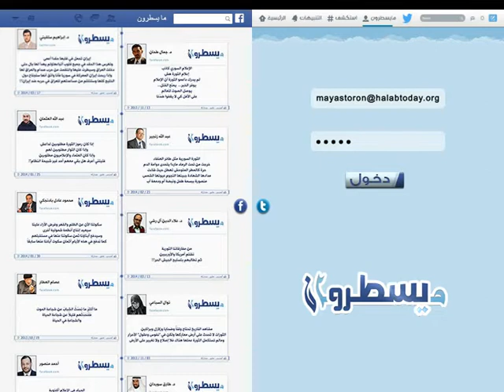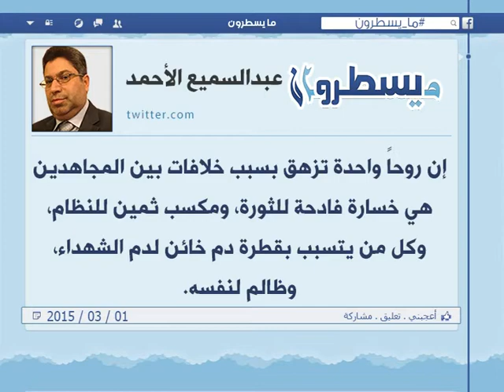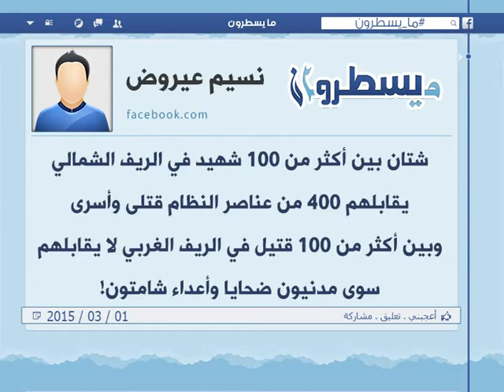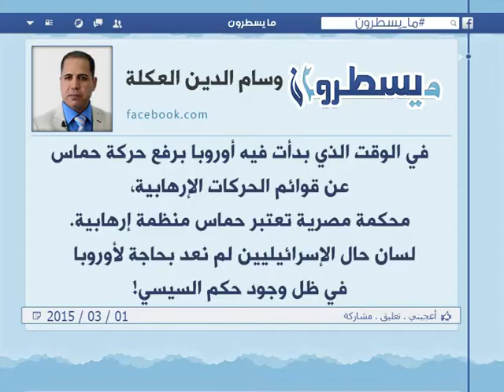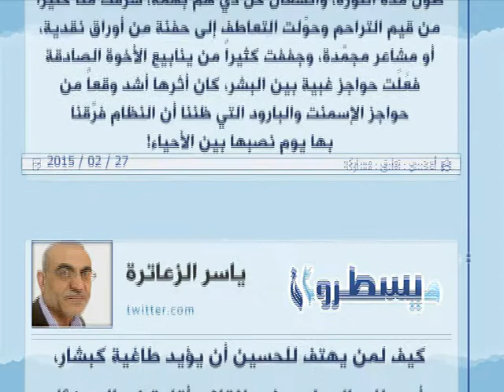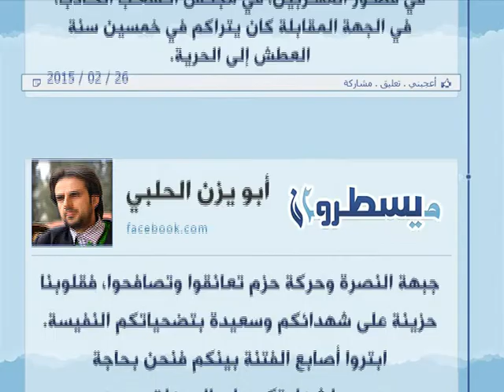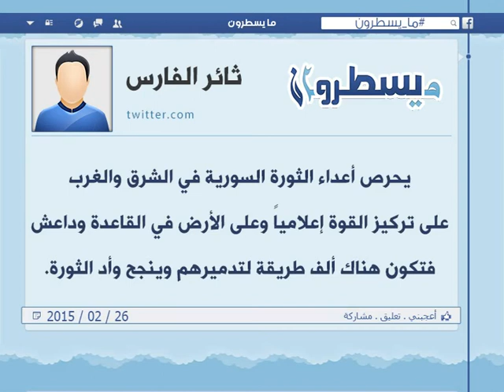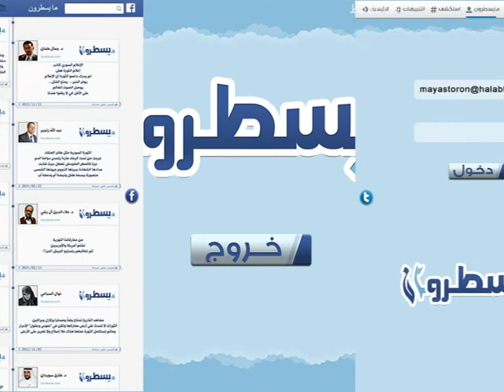الحلقة 226: برنامج ما يسطرون